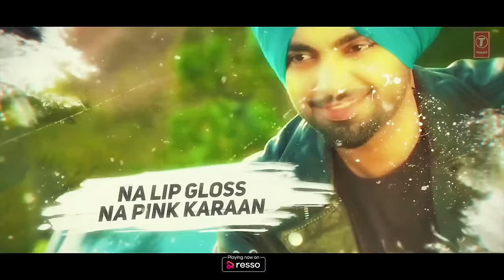Peacock - Remix | Jordan Sandhu | DJ Chirag Dubai | Rubina Bajwa | New Punjabi Song 2020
Presenting remix of latest punjabi song Peacock sung by Peacock sung by Jordan Sandhu. The remix of song is done by Dj Chirag Dubai.

Song: Peacock - Remix
Singer: Jordan Sandhu
Remix: Dj Chiraj Dubai
Featuring: Rubina Bajwa
Lyrics & Composer: Bunty Bains